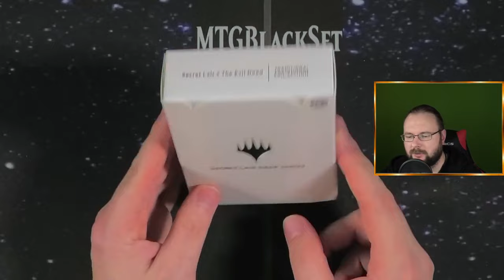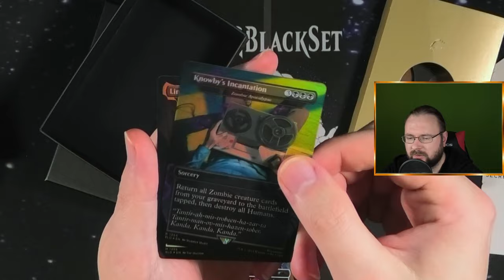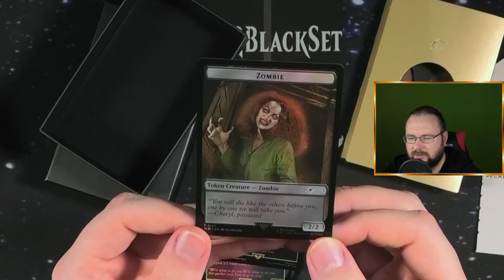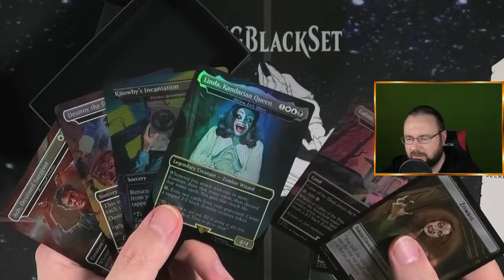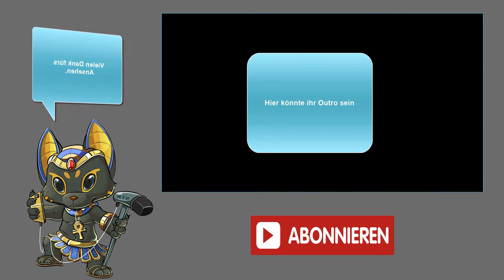Wie geil sind bitte diese Karten? (Secret Lair Drop Series) [Opening]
Ich kann mit der Evil Dead Francise nicht so viel Anfangen.
Allerdings die Leute die sich dieses Secret Lair gekauft haben UMSO mehr ;)
Also schauen wir mal warum alle so begeistert sind :D

Intro

Outro
Name des Videos:
Secret Lair X Evil Dead  (Secret Lair Drop Series) [Opening]